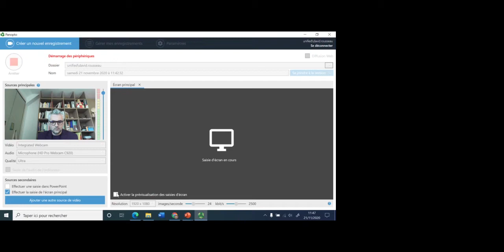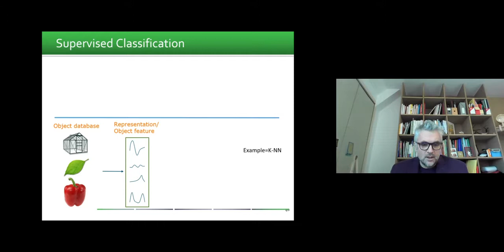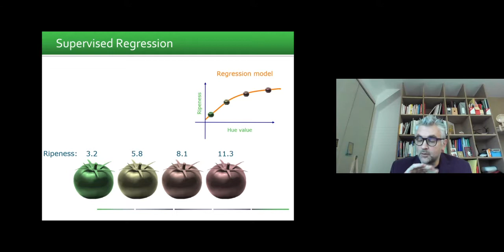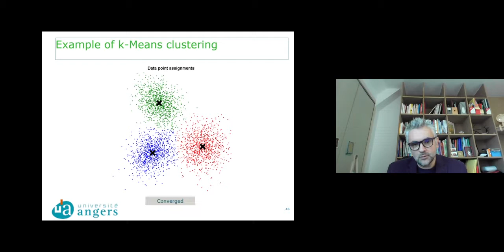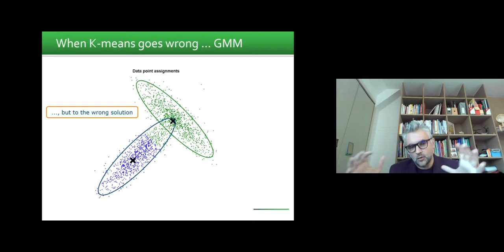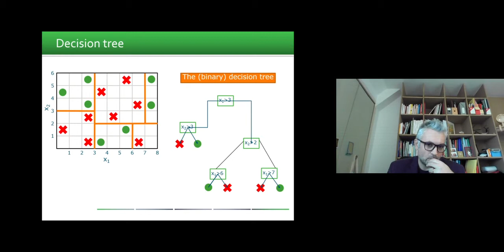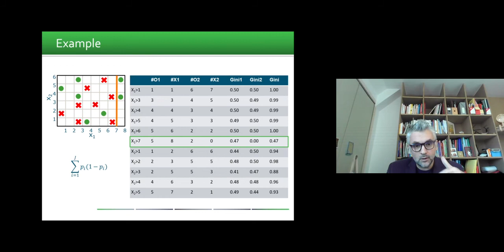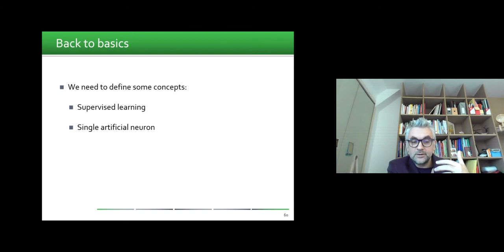Introduction to ML and DL part 3